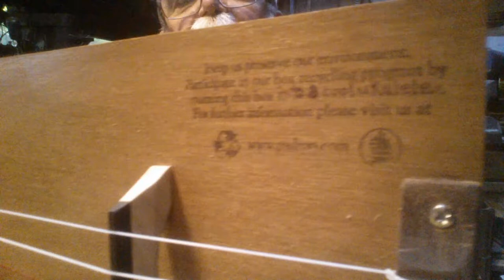Five foot two on cigar box ukulele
Made this for my friend Rev. Frankie